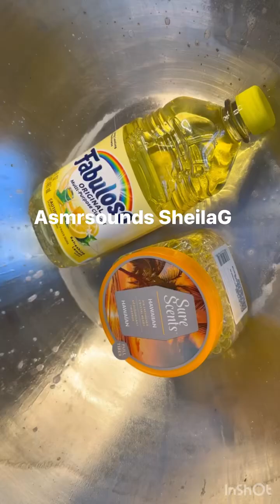Amazing Smell Good Asmr Sounds And Squeeze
Smell Good Asmr Fabulous and Lemon Refreshing,tingling,goosebumps,smells,Asmrsounds,Asmr,Asmrsponge,Asmrsqueeze
Asmrwater,Asmrsponge,SpongeAsmr